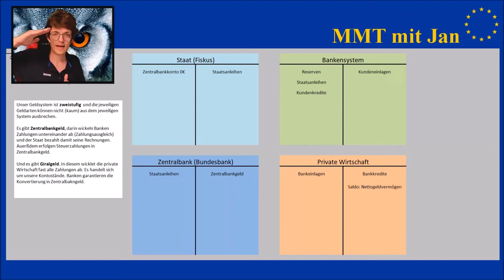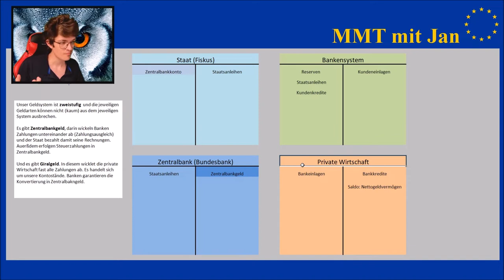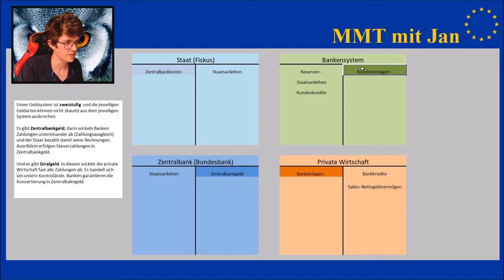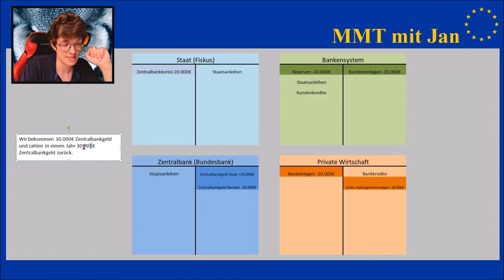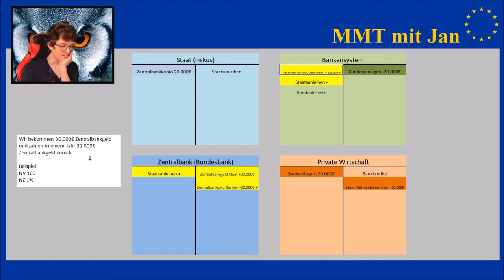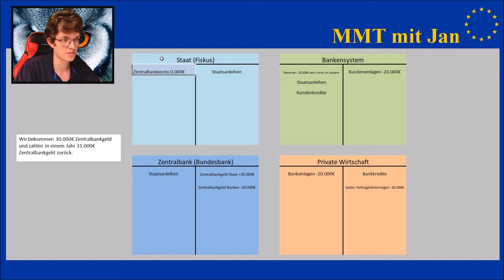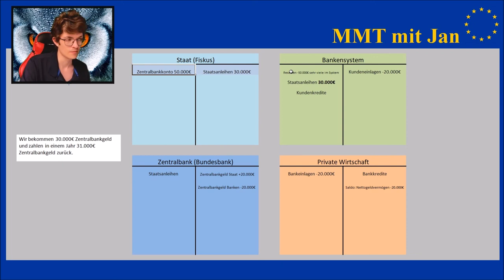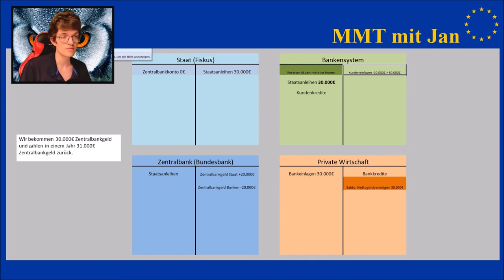Einführungskurs MMT - Wie gibt der Staat Geld aus? Wo landen Staatsschulden? Modern Monetary Theory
In diesem Video gibt es eine Einführung in die MMT, in welcher wir uns die Instrumente anschauen, mit denen der Staat Geld einnimmt bzw. Geld ausgibt. Dazu zählen Staatsanleihen, Steuern, Zentralbankgeld und auch Banken spielen eine wichtige Rolle. Wir schauen uns das Geldsystem mit all seinen Spielregeln an und betrachten alles mit makrobuchhalterischen Präzision.

Belege und Quellen:
"Verfahren bei der Emission von Bundeswertpapieren Bundeswertpapiere werden durch die „Bundesrepublik Deutschland – Finanzagentur GmbH“ im Namen und für Rechnung des Bundes in der Regel im Tenderverfahren begeben. Für die Durchführung der Tenderverfahren wird die von der Deutschen Bundesbank bereitgestellte elektronische Primärmarktplattform Bund Bietungs-System (BBS) genutzt. Bietungsberechtigt sind die Mitglieder der „Bietergruppe Bundesemissionen“, mit Stand vom 16. Dezember 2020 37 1Geschäftsbanken. Bundeswertpapiere werden nach der Eintragung in das Bundesschuldbuch2 zunächst auf dem Depot der Deutschen Bundesbank bei der Clearstream Banking AG Frankfurt3 gutgeschrieben. Sie werden von dort auf die Depotkonten der Mitglieder der „Bietergruppe Bundesemissionen“ bei der Clearstream Banking AG Frankfurt gemäß des Ergebnisses des Tenderverfahrens verteilt. 4 Die Transaktionen werden von der Clearstream Banking AG Frankfurt verrechnet und den Mitgliedern der „Bietergruppe Bundesemissionen“ auf ihren entsprechenden Zentralbankgeldkonten belastet. Die Gutschrift erfolgt auf dem Konto der Bundesrepublik Deutschland/Bundeskasse." (Quelle: WD, 2020)

"Buchungen beim Verkauf von Bundeswertpapieren Bei den Mitgliedern der „Bietergruppe Bundesemissionen“, die Bundeswertpapiere gekauft haben, findet in der Bilanz ein Aktivtausch statt: Der Posten Wertpapiere erhöht sich um den Betrag der erworbenen Bundeswertpapiere, das Guthaben auf dem Zentralbankkonto sinkt um diesen Betrag. Bei der Zentralbank findet der Tausch auf der Passivseite statt: Dort sinkt das Guthaben auf dem Zentralbankkonto des oder der Mitglieder der „Bietergruppe Bundesemissionen“, die Bundeswertpapiere gekauft haben. Gleichzeitig steigt das Guthabenkonto des Bundes. Dem Bund stehen damit die Einnahmen aus der Emission der Bundeswertpapiere zur Verfügung, als Verbindlichkeiten stehen die Wertpapiere im Bundesschuldbuch." (Quelle: WD, 2020)

"Wirkungen auf den Geldkreislauf Die oben dargestellten Transaktionen wurden ausschließlich in Zentralbankgeld abgewickelt: Bundeswertpapiere wurden gegen Zentralbankgeld (Guthaben bei der Bundesbank) an die Mitglieder der „Bietergruppe Bundesemissionen“ verkauft und dem Bund steht nach Abschluss des Verkaufs ein höherer Kontostand bei der Zentralbank zur Verfügung. Bis zu diesem Zeitpunkt fand keine Geldschöpfung statt. In dem Moment allerdings, in dem der Bund das Guthaben auf seinem Zentralbankkonto zur Finanzierung seiner Aufgaben verwendet, zum Beispiel Straßenbau, Sozialleistungen etc., fließen diese Mittel auf Geschäftsbankkonten. Durch diese Transaktionen entsteht neues Buch- bzw. Giralgeld, wodurch sich die Geldmenge erhöht." (Quelle: WD, 2020)

In der Aufzählung der Depressionen in den USA muss es heißen: 1819, 1837, 1857, 1873, 1893 und 1929.